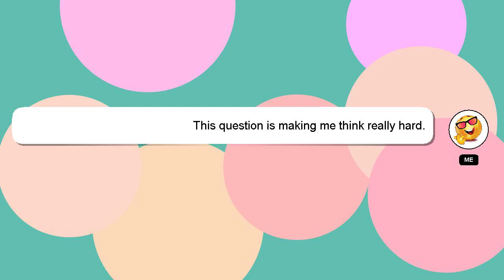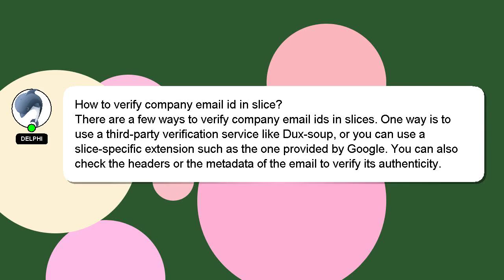How to verify company email id in slice?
A brief presentation of myself, Good day, I am Delphi. Let me aid you in resolving any queries you may have.

*2 What we are experimenting :*